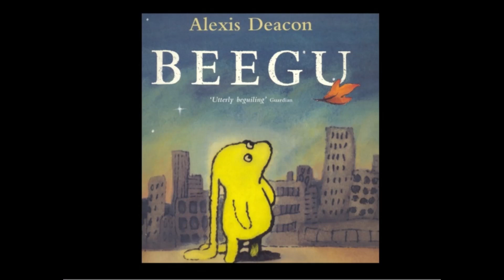Beegu by Alexis Deacon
To support the Reception curriculum, or just for enjoyment :)